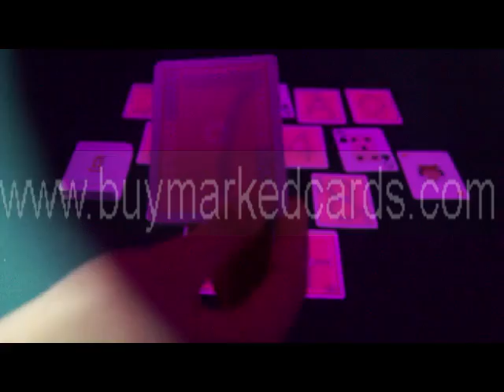σήμανση-κάρτες-dal Negro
SKYPE: luminouscards
Αγαπητοί φίλοι και φίλες! Θέλετε να αγοράσετε ένα κρύο κατάστρωμα; Αν ναι, τότε είσαι τυχερός. Εμείς απλά να πωλήσει το κρύο κατάστρωμα. Τα δελτία αυτά είναι αόρατο μελάνι. Μπορεί να χρησιμοποιηθεί για την εξαπάτηση σε τυχερά παιχνίδια. Για περισσότερες πληροφορίες επισκεφθείτε την ιστοσελίδα μας.